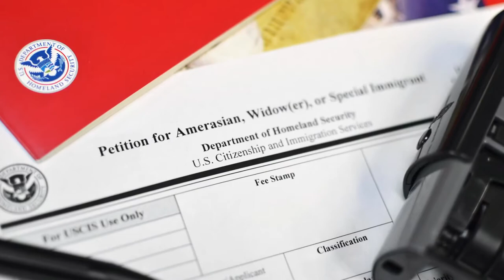Ley Vawa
Muchas mujeres y hombres a diario son maltratados por no tener residencia en Estados Unidos.